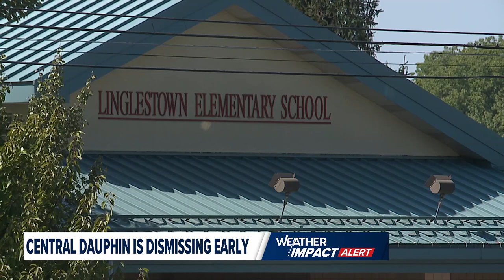Central Dauphin elementary schools to dismiss early due to heat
For Gianna Dietz, day two of the school year was a short one.

“I’m kind of glad we’re getting out early," said Dietz, who is a fifth-grader at Mountain View Elementary.

Mountain View is one of six elementary schools in the Central Dauphin School District which will dismiss at noon on Tuesday, August 27 and Wednesday, August 28.

All six schools are without central air, something Superintendent Eric Turman wants to change.